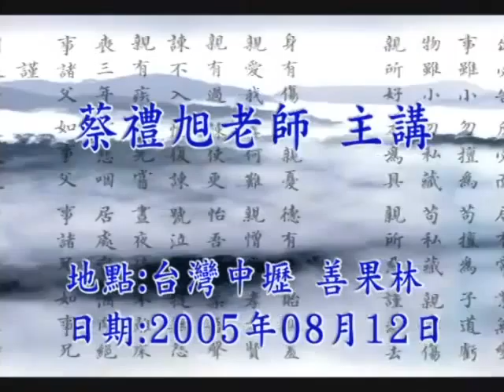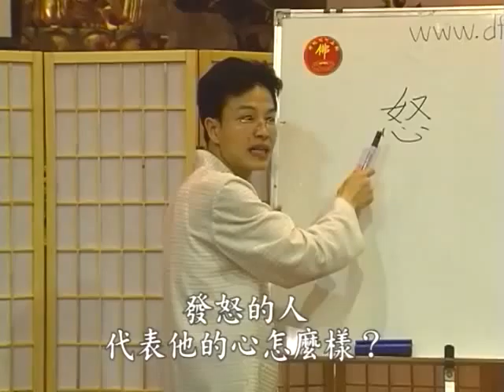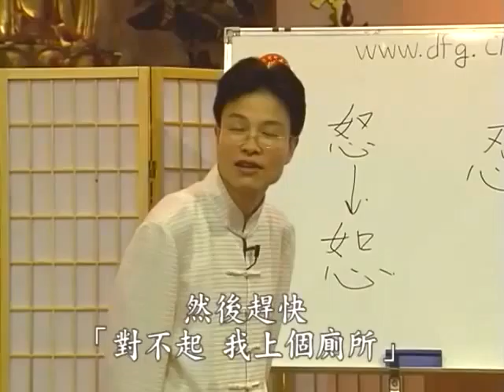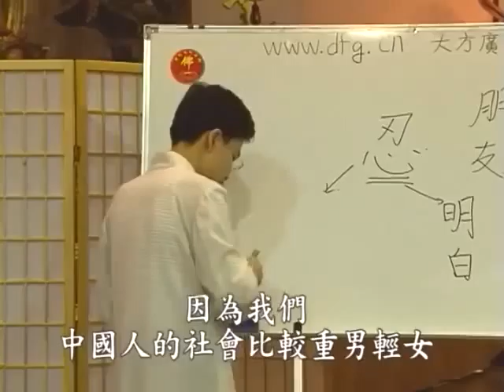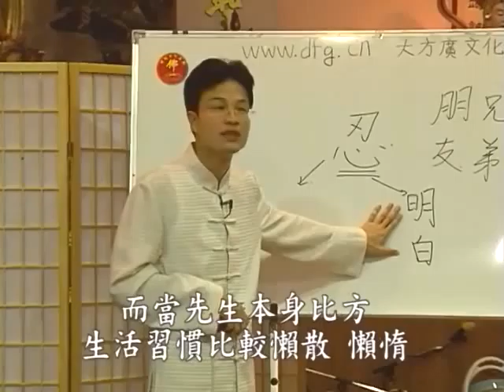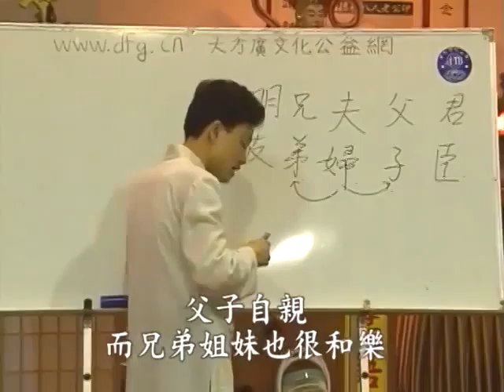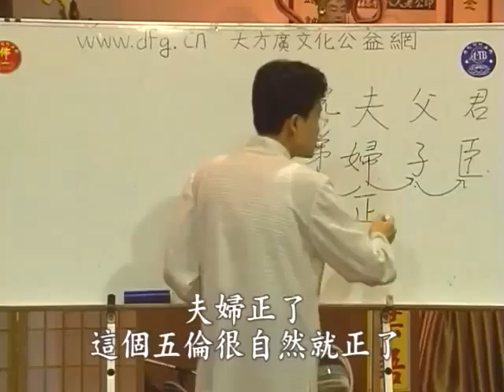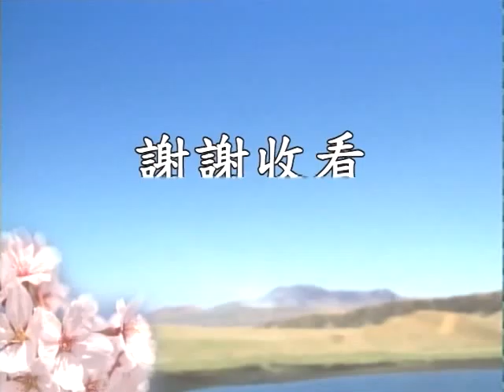幸福人生講座第四梯次 21 蔡禮旭老師